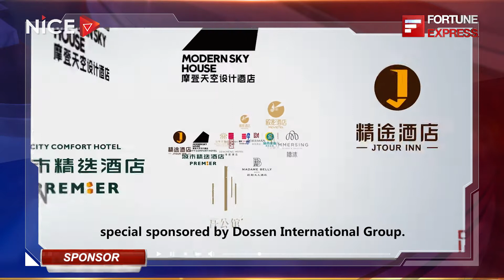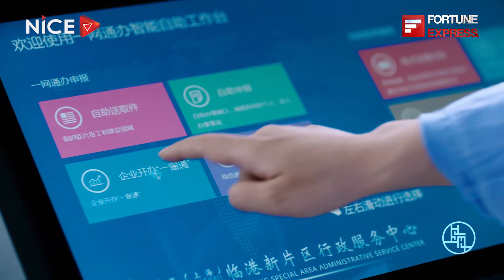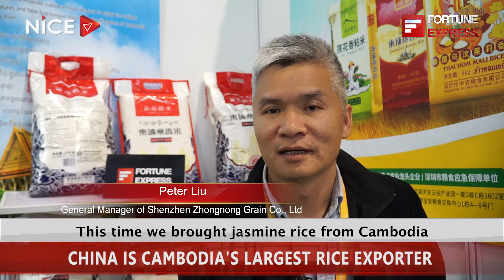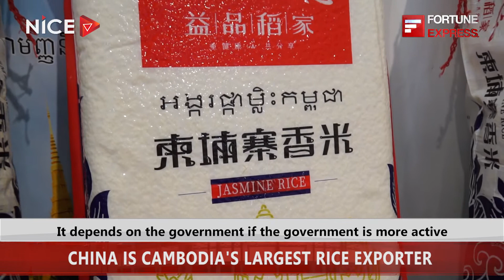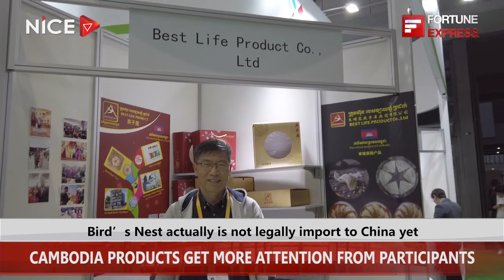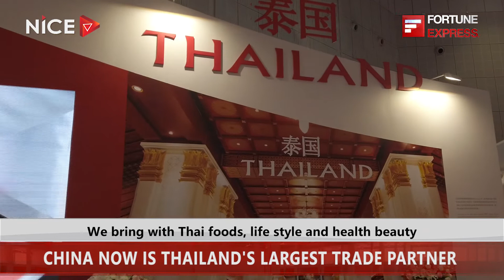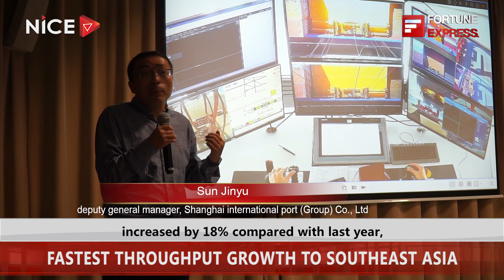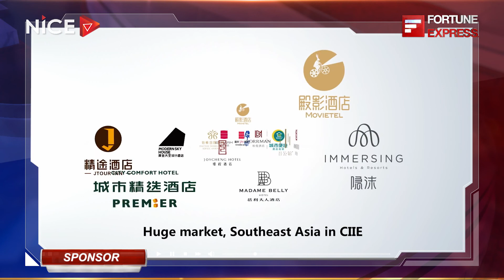Huge Market, Fortune Future, Southeast Asia in 2nd CHINA INTERNATIONAL IMPORT EXPO 2019 (CIIE)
Special Report "HUGE MARKET, FORTUNE FUTURE, SOUTHEAST ASIA IN CIIE". China, a huge market with 1.4 billion population, China International Import Expo, the first Import Expo in the world, China wants to import from all over the world. When China opening its huge consumption market, How will it promote Southeast Asian economic growth? What are the fortune opportunities for Southeast Asia enterprises?